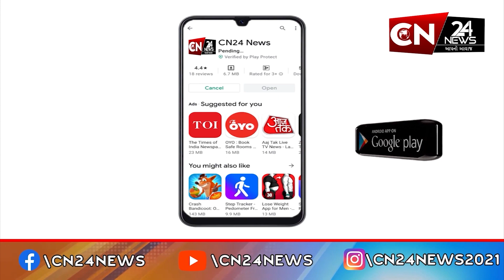આંતરરાષ્ટ્રીય : નાઈજીરિયામાં પશુપાલકો અને ખેડૂતો વચ્ચે અથડામણ